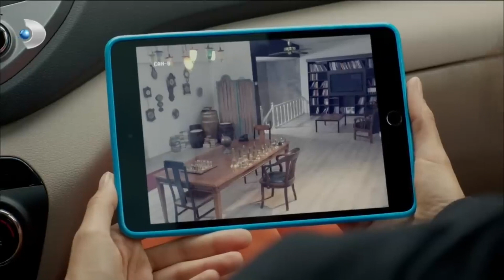Poyraz'ı Dehşete Düşüren Görüntüler! - Poyraz Karayel Özel Klip